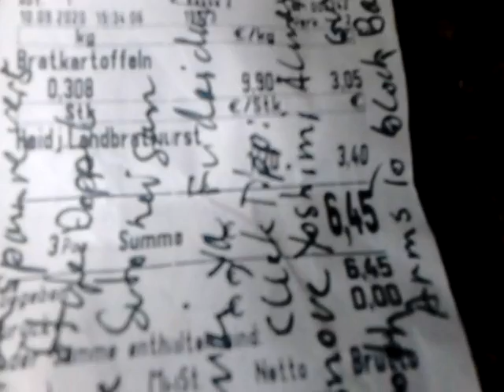13. September 2020